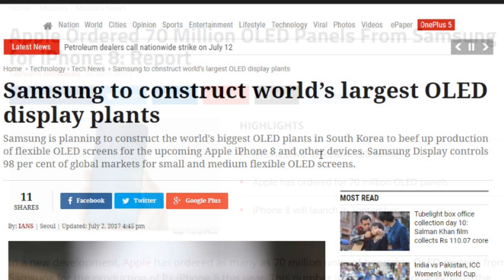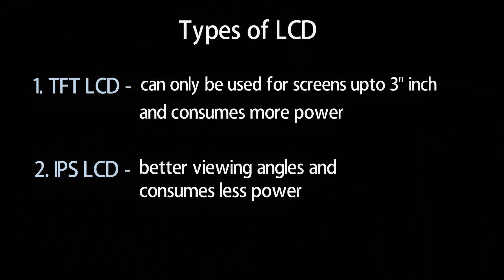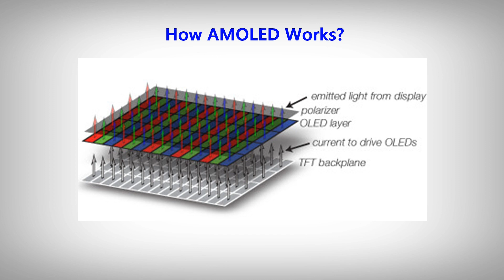Samsung OLED or AMOLED Display Technology Explained | Why it is Better than Others | Hindi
We have seen a large number of display technologies like TFT LCD and IPS LCD for Smartphone screens but whenever we think of a High-Quality display we always look for OLED or AMOLED. So, In this video, I am talking about Samsung's OLED or AMOLED Display Technology and How it is better than others?

Blog (New Website Coming Soon..!!)

About: Tech4Fresher is a tech channel on YouTube which delivers videos on Technology Explanations, How To's, Cool Tips & Tricks, Awesome Android Apps & PC Software Reviews and Trending Tech News.